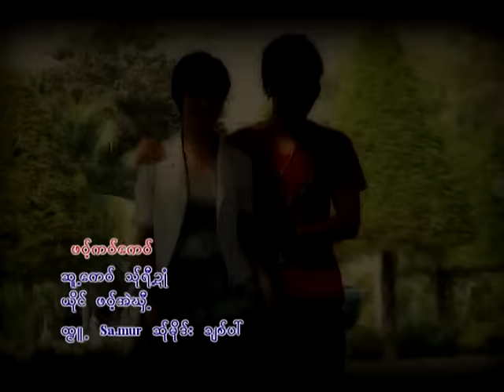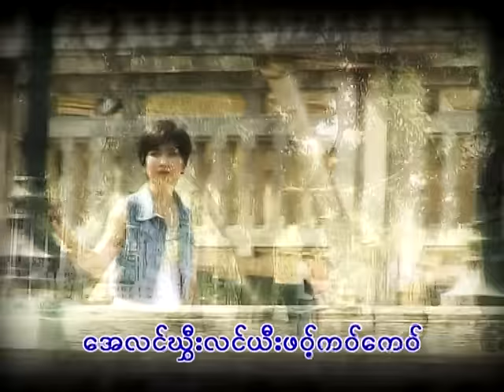Karen Song : ဖဝ့္ကဝ္ေကဝ္ - ဖဝ့္အဲဃွီ႕ : Por Kor Ki - Por Ai Hee(พ่อ แอ่ ฮี้) : PM MUSIC STUDIO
Poe Karen Song :Por Kor Ki
ขับร้องโดย Por Ai Hee(พ่อ แอ่ ฮี้)
คำร้อง/ทำนอง เรียบเรียงโดย สะ ริ โด่